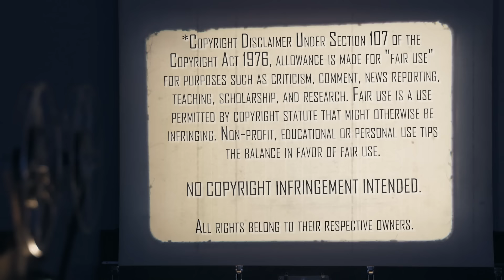KRULL (1983) | First Time Watching | Movie Reaction | Love Is Eternal!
Thanks to Grandaddy Patrick & Granny Christi for the Special Request. Mrs. Movies gets to watch the Cult Classic Sci-Fi Fantasy epic Krull (1983). Here's her reaction to her first time watching.

Our Mailing Address:
100 24th St West Ste 1 #3072
Billings, MT 59102